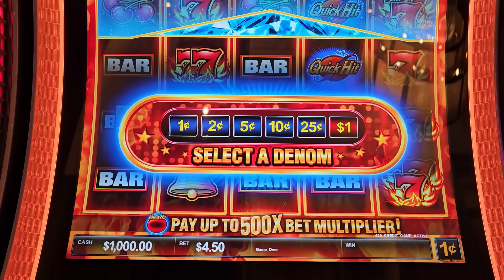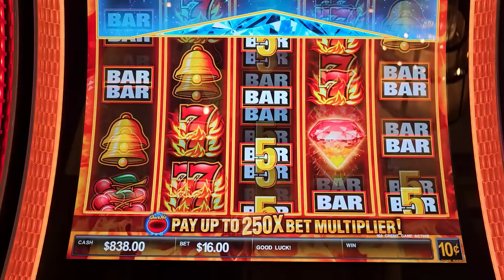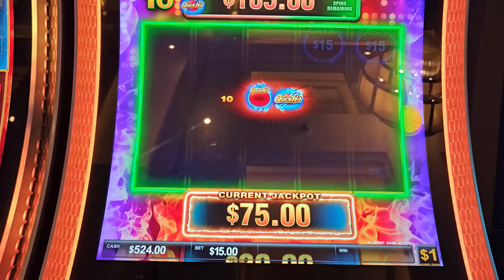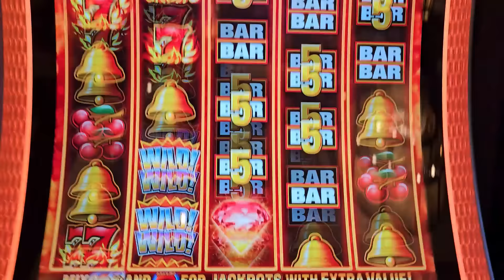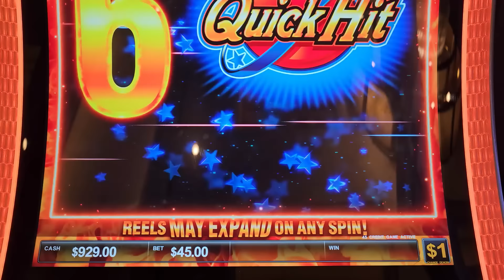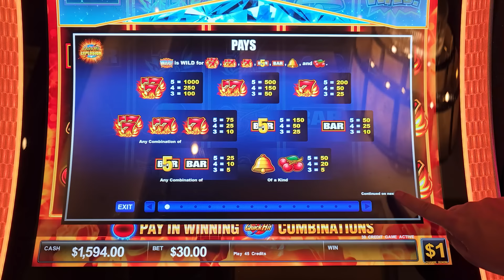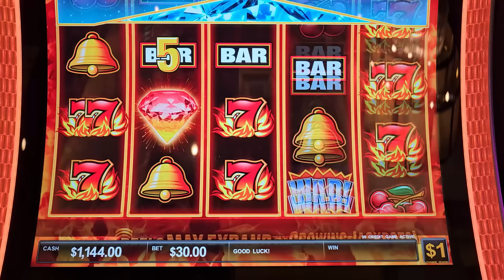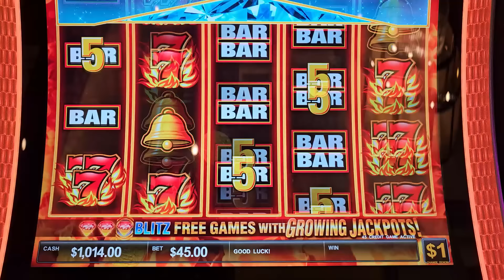Risking $1,000 Playing The Newest Quick Hit Slot Machine!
Risking $1,000 Playing The Newest Quick Hit Slot Machine!  You can play all the games you LOVE from on the Jackpot Party app, Like the game I am playing today. Tap this link to download

Jackpot Party is a free app, with tons of games you know and love but doesn’t offer real money or cash rewards. You’ll earn countless hours of fun and thrill that will brighten up your day. Who needs anything more?!

Lady Luck HQ is at the Hard Rock Hotel & Casino inFL. Today we are playing on The newest Quick Hit High Limit Slot Machine.